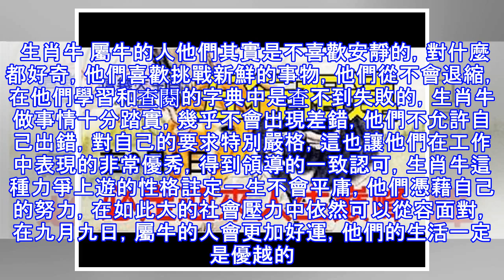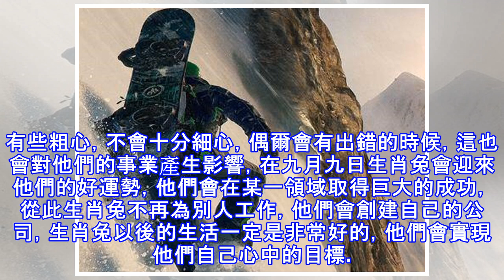這幾大生肖五行相連，在九月九日必定能迎來人生的巔峰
每個人在出生時都是一樣的，都是純凈的透明的紙張，時間的流轉過程中，在外界的影響下又會有不同的變化，都會有自己獨特的性格和生活。如今的生活壓力非常大，人們面對各種各樣的壓力，性格和品行都會有所不同，他們能夠接受這些挑戰，面對它們，戰勝它們，就是人生中的強者，反之就會過的比較困難，他們將被金錢壓力壓的生活艱辛，但有些人就不會懼怕這樣的生活。下面這幾大生肖在九月九日那天一定會成功。 生肖牛 屬牛的人他們其實是不喜歡安靜的，對什麼都好奇，他們喜歡挑戰新鮮的事物，他們從不會退縮，在他們學習和查閱的字典中是查不到失敗的，生肖牛做事情十分踏實，幾乎不會出現差錯，他們不允許自己出錯，對自己的要求特別嚴格，這也...
源: pixpo